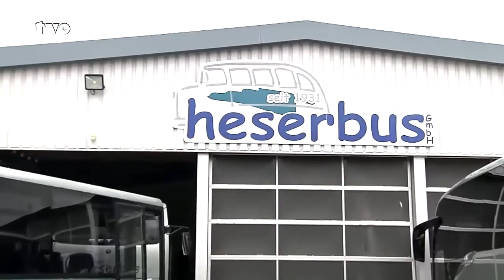Hohe Energiepreise: Busunternehmer gehen auf die Barrikaden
Im Landkreis Wunsiedel standen am Freitagvormittag (06. Mai) Schüler und Berufspendler umsonst an den Haltestellen. Sie warteten auf den Bus, aber der kam nicht. Grund ist eine Protestaktion der Busunternehmen im gesamten Fahrgebiet der Verkehrsgemeinschaft Fichtelgebirge. Sie fühlen sich wegen der steigenden Energiepreise und den damit verbundenen Belastungen von der Politik im Stich gelassen. Während die Verkehrskonferenz die Einführung des 9-Euro-Tickts diskutiere, stünden die Busunternehmer mit dem Rücken an der Wand und würden um ihre Existenz kämpfen, heißt es. TVO-Reporter Hendrik Ertel mit den Einzelheiten.